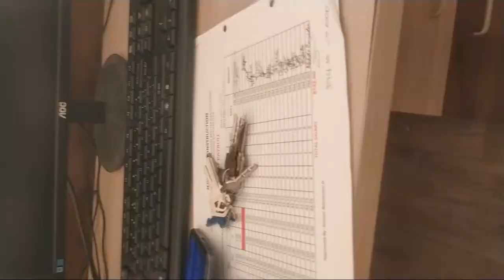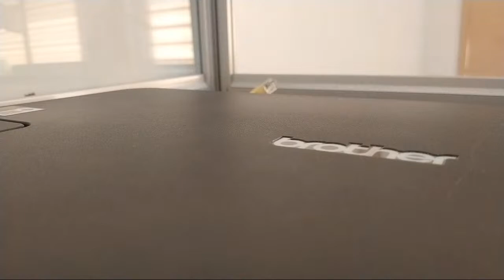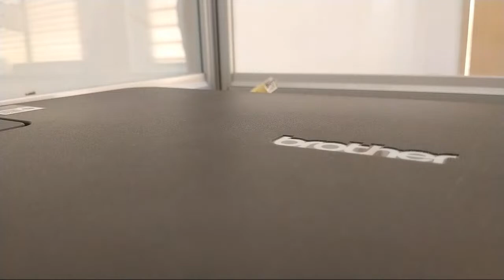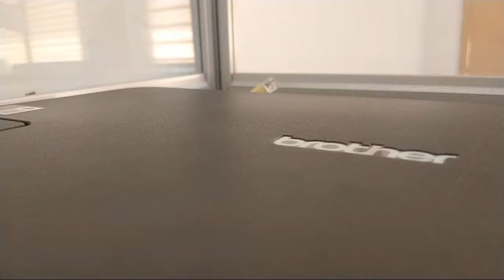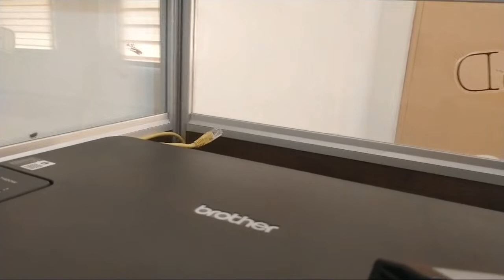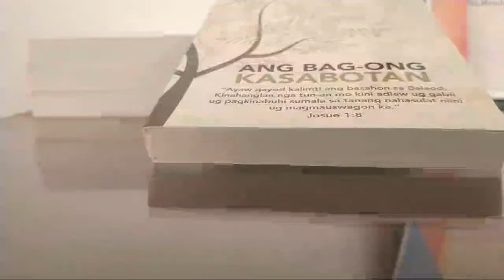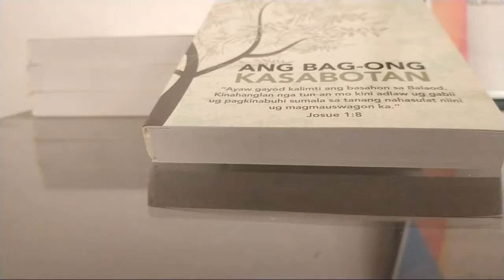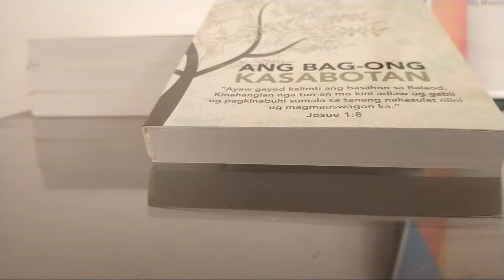Evaristo Pahit Vlog is going live!